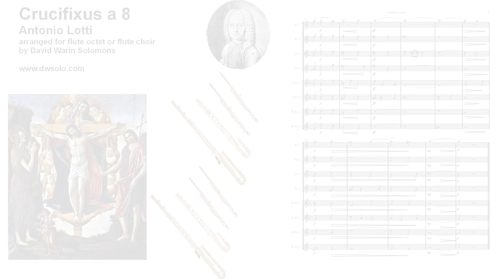Lotti Crucifixus a 8 for flute octet or flute choir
Instrumental arrangement of Antonio Lotti's "Crucifixus" (the 8 part setting)

Crucifixus etiam pro nobis; sub Pontio Pilato passus et sepultus est.
He was crucified also for us, under Pontius Pilate he suffered and was buried.